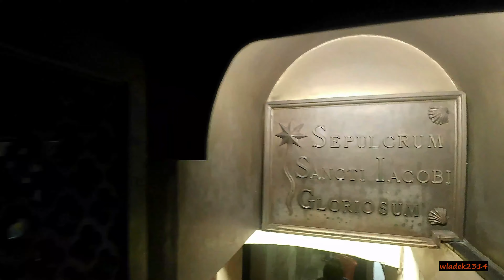Katedra Świętego Jakuba w Santiago de Compostela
Pielgrzymka do  Fatimy dzień VI - Katedra Świętego Jakuba w Santiago de Compostela.
28 kwietnia 2024 r.